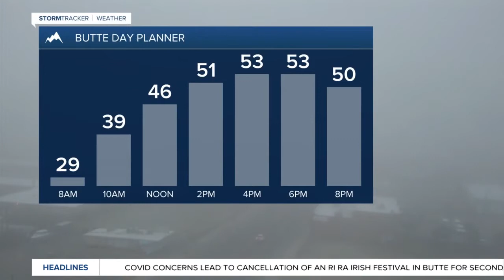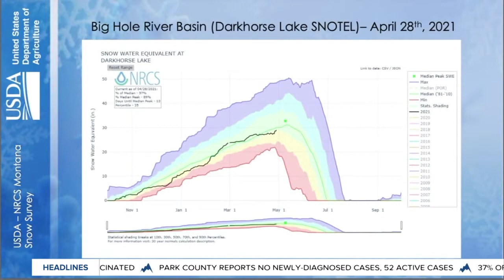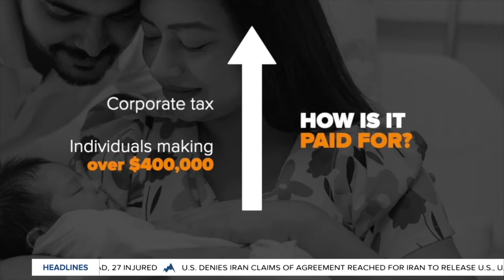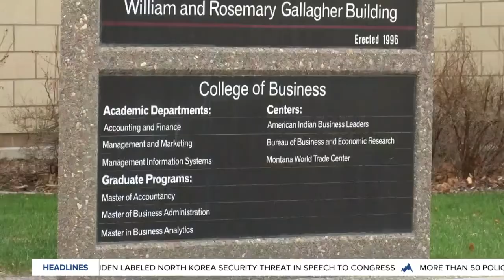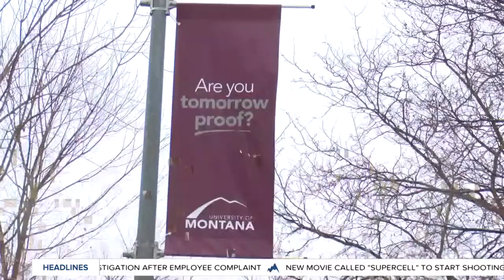Top Stories from today's Montana This Morning, 5-3-2021